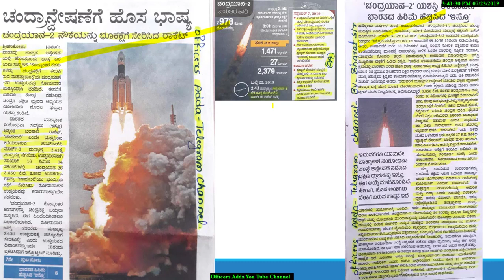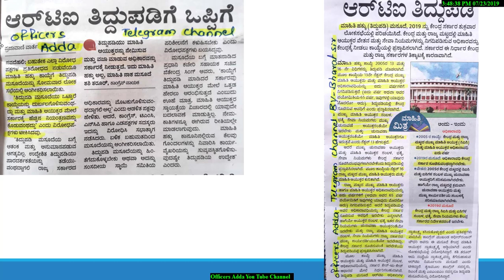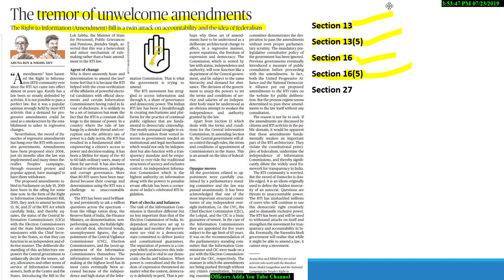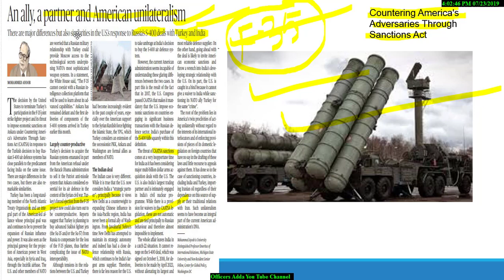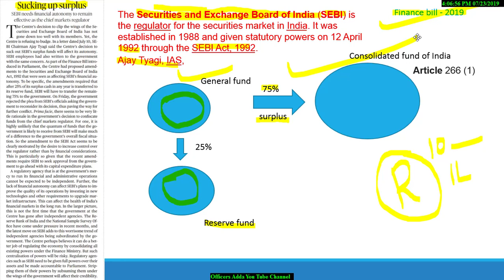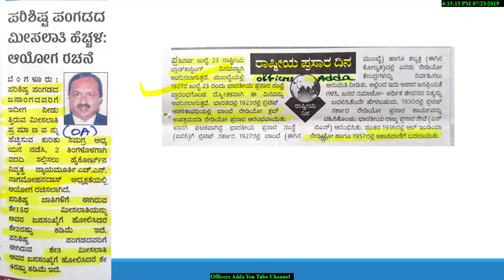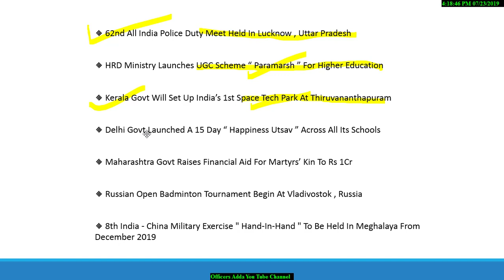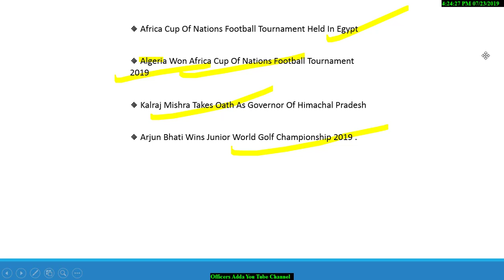23rd July Current Affairs